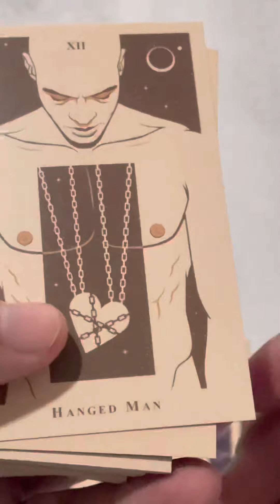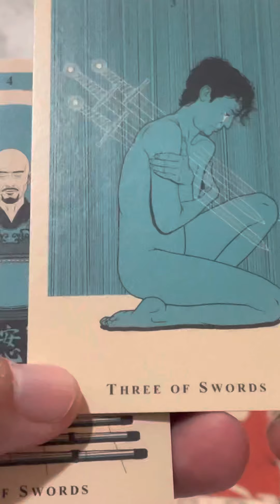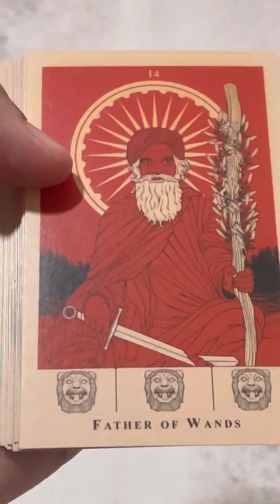R black tarot minimalist style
Tarot deck by r black
Famous for his minimalist style and rock concert posters
R black has spent time and effort to create 78 cards of this tarot deck.